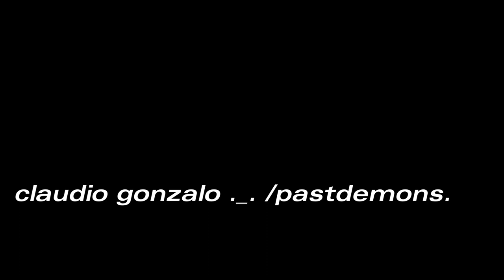el pato malo 378